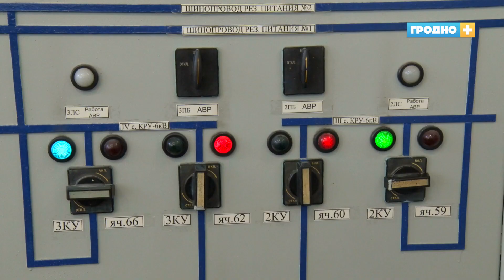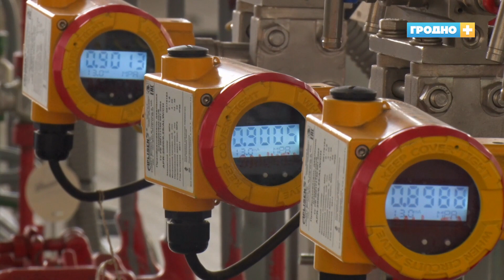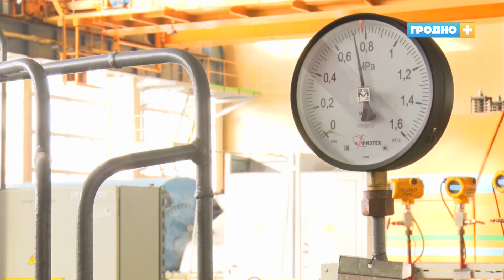Министр энергетики Беларуси с рабочим визитом посетил Гродненскую ТЭЦ-2